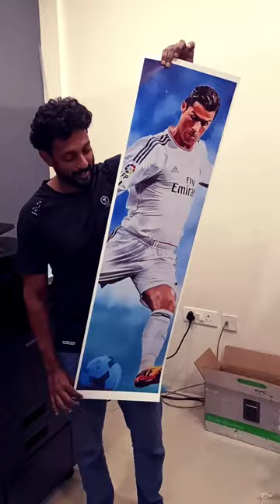KT3554ci banner printing @CopyTechIndia72 info @CTI -7403037272